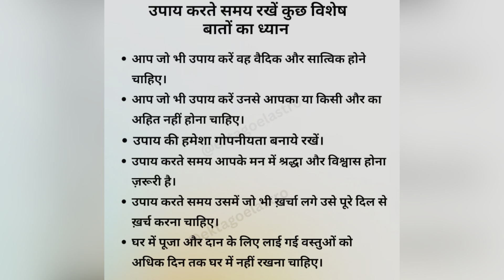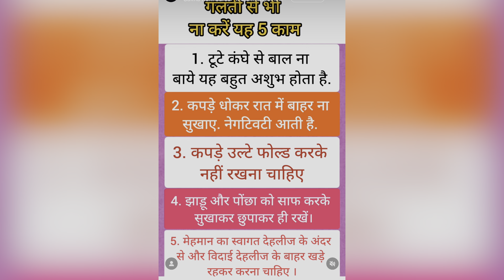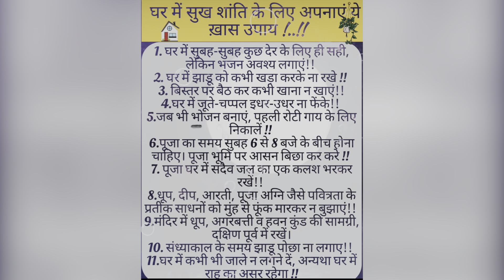उपाय कर ते समय एक बातो का ध्यान रखें